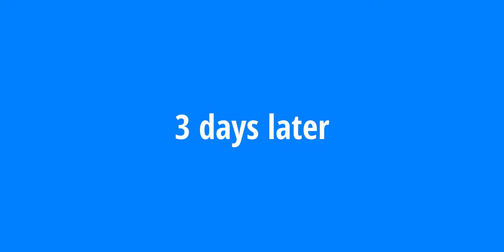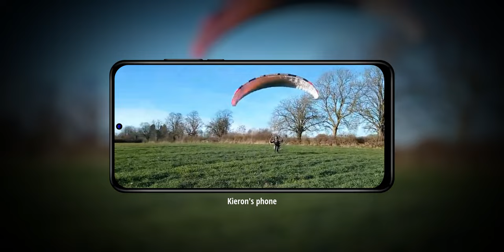They Cheered at our Paramotor Air Display!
In this video we fly to a care home in Coventry City to give the residents a display. With permission from the manager of Eden House, Coventry.

🛠️ My Gear
Wing: Dudek Hadron 3 20m
Motor: Bulldog Spirit Moster 185 MY20
Helmet Camera
Photo camera
Video editor: Davinci Resolve 18.6